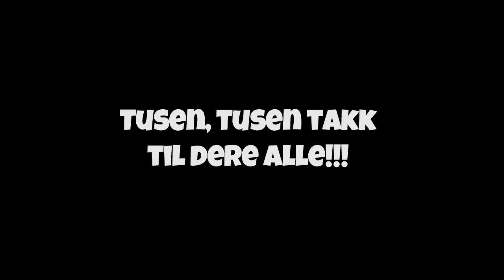10 000 Bonus! Gaver! Gaver!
For å markere dette blir det direkte sending 19 Januar, klokken 19:00, hvor jeg skal dele ut 50 spill og 5 gavekort!